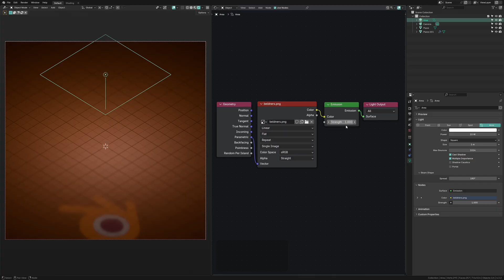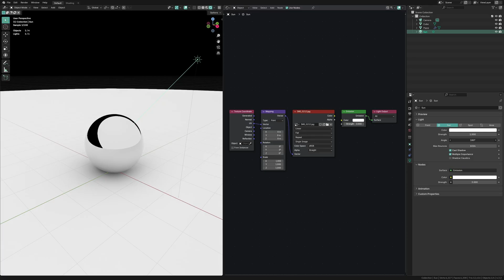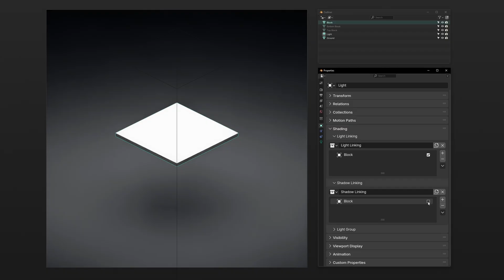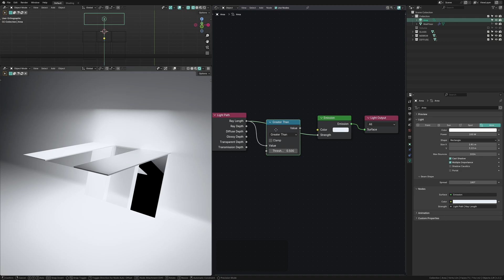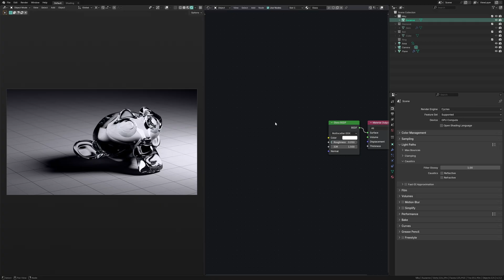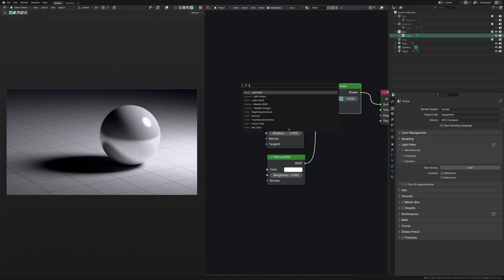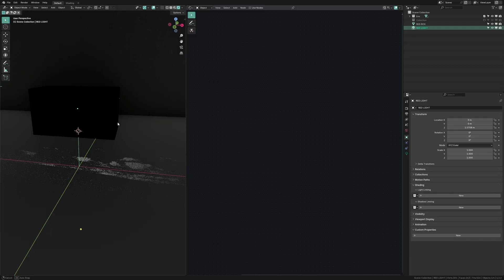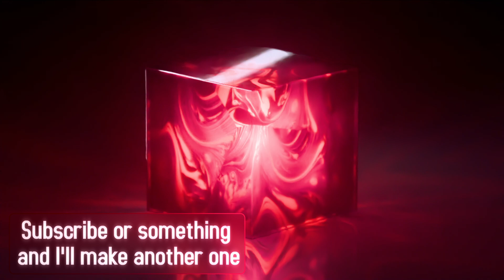Mastering Blender Lighting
I'm going to hit sun light with my car

  Timestamps:
00:00 Intro
00:25 Using Textures
02:46 Blackbody
03:09 Light Linking
03:48 Light Paths (download in Description)
05:31 Caustics (And how to fake them)
06:56 Create a Projector in EEVEE (download in Description)